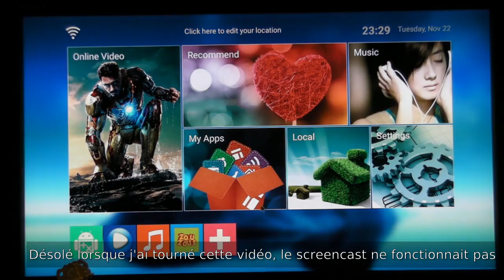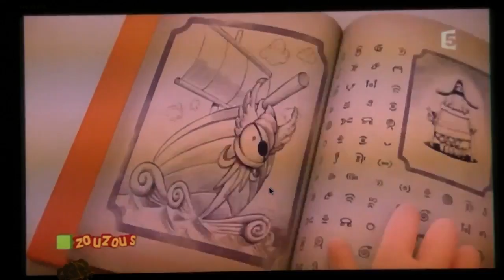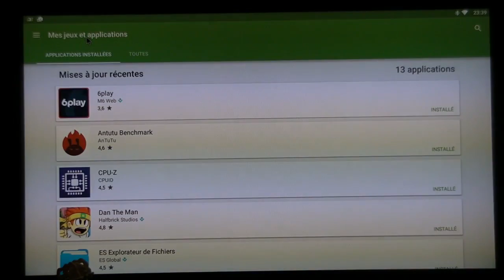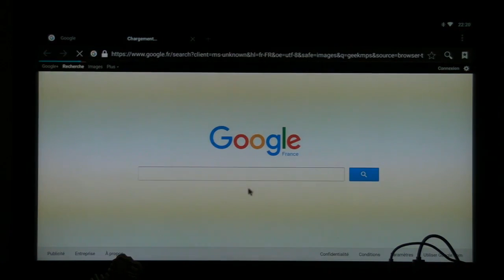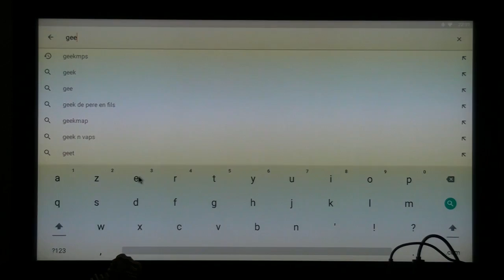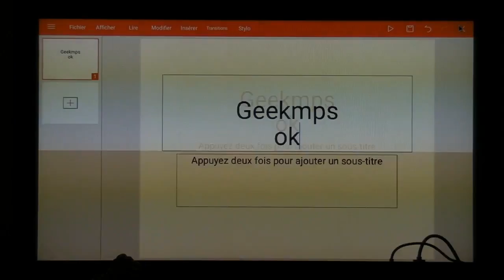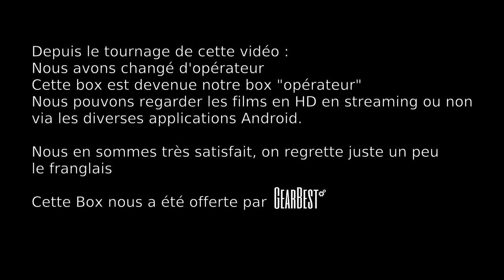Test de la box TV Android Alfawise S92 - Gearbest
Après des mois d'attente voici le test en vidéo de la box Alfawise S92.
Je suis désolé pour la mauvaise qualité des images, le screencast ne voulait pas fonctionner au moment de la réalisation de la vidéo. J'ai donc filmé la télévision.

Depuis, il y a eu plusieurs mises à jour de Firmware, la box est très stable, voir mieux qu'une box des opérateurs.